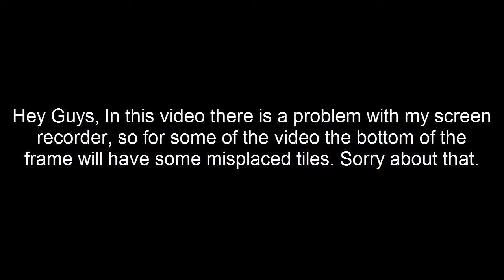Mother 3 Part 3: Nirth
This is the third part of My Mother 3 let's Play.
(Hint Hint: I named a character after NirthPanter. :p)